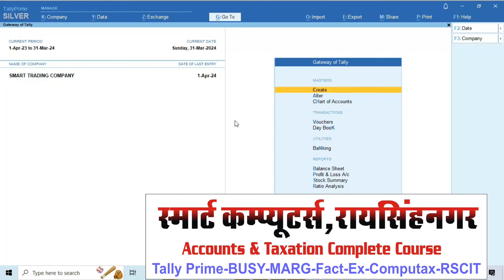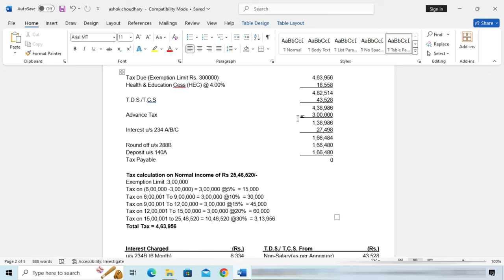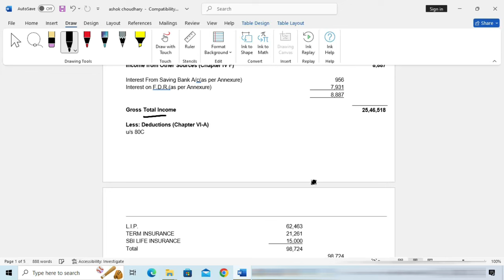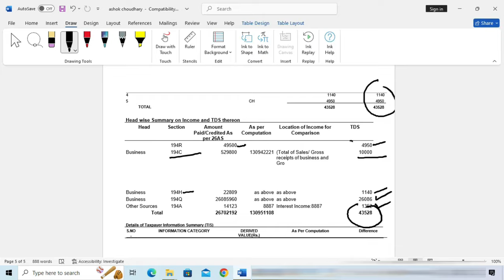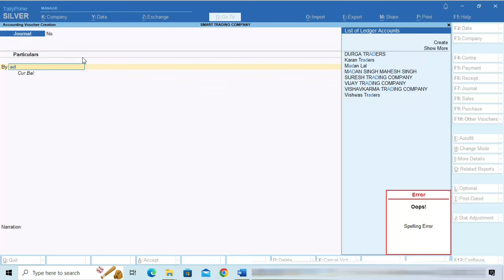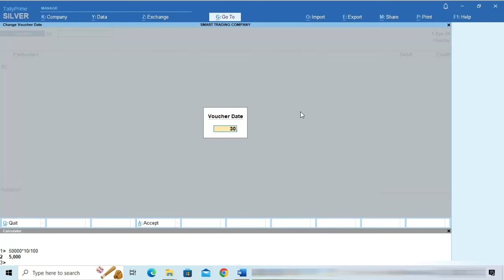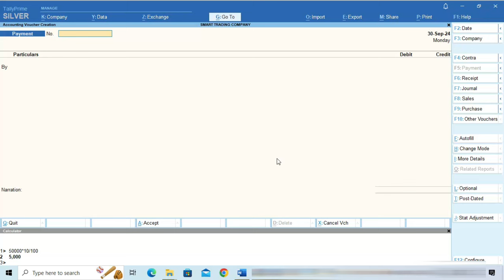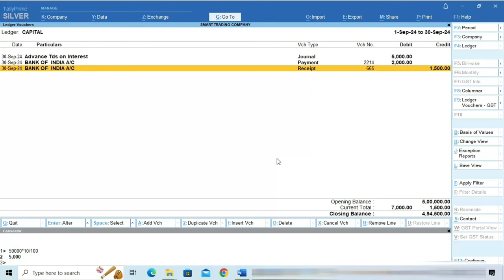Accountant Work in Tax Audit | Advance Tax Deposit Entry in Tally Prime | Self-Assessment Tax Entry